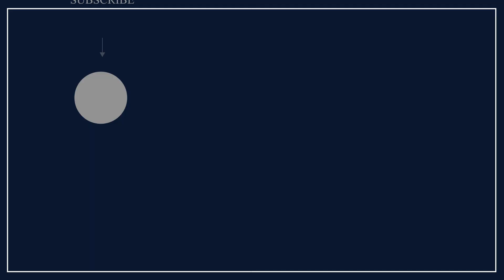Know the right time to find a good buyer for your business | Gaurav Marya Franchise India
Learn about the right time to sell your business to right buyer.

Learn from franchise industry expert, Mr. Gaurav Marya about the right time to find a right buyer for your business. If you have analyzed that the business operations are not performing well and make out the liquidation at least 6 months prior then we are here to consult you with an appropriate solution.